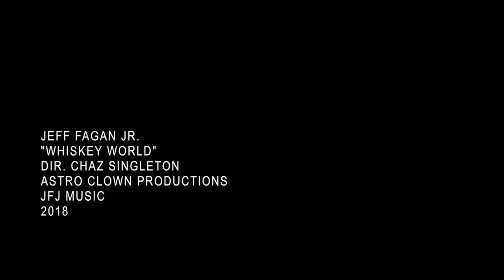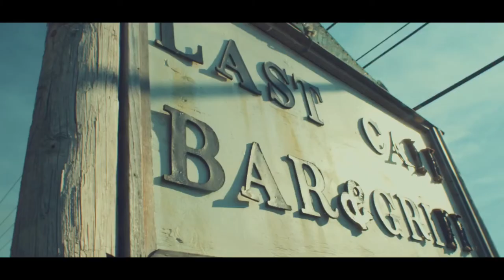Whiskey World - Jeff Fagan Jr Music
Music video for Whiskey World performed by Jeff Fagan Jr Music.